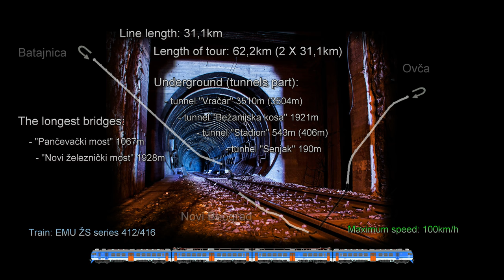4K CABVIEW Belgrade urban and suburban railway line - Novi Beograd - Ovča - Batajnica - Novi Beograd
Urban and suburban train ride through underground and overground parts of Belgrade. 1/3 of this line are tunnels and bridges. There are over 6km of tunnels and 3km of bridges at 31km route.

The video shows a ride in both directions along this interesting route.
Detailed route description and train information are provided during the video.